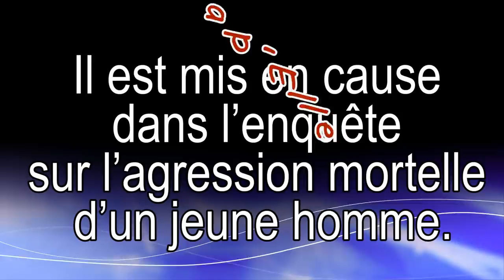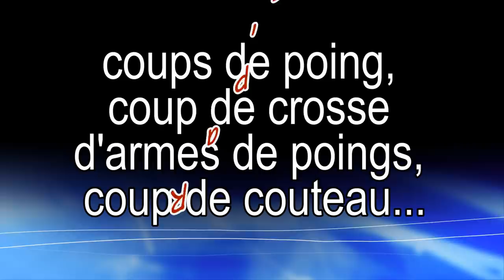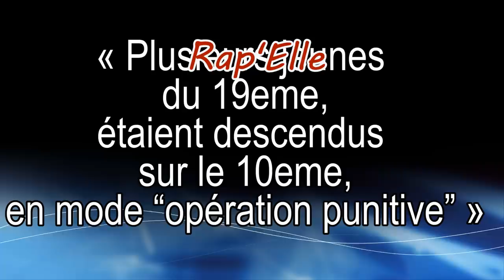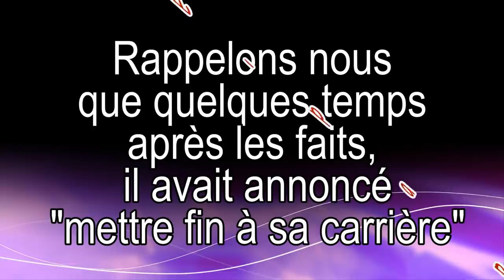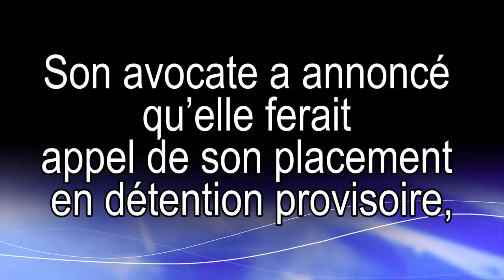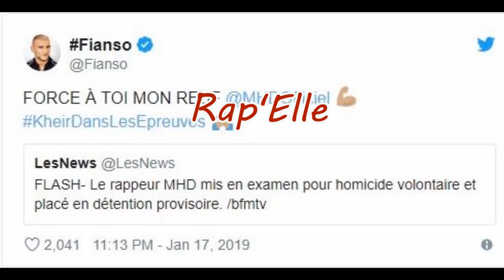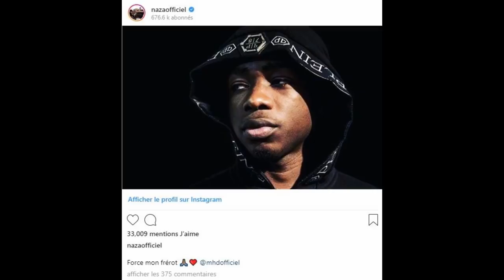MHD toute l'histoire en image